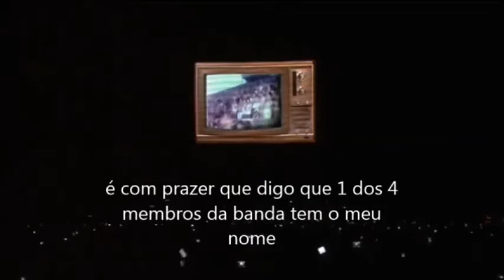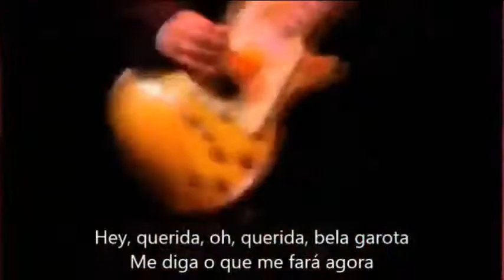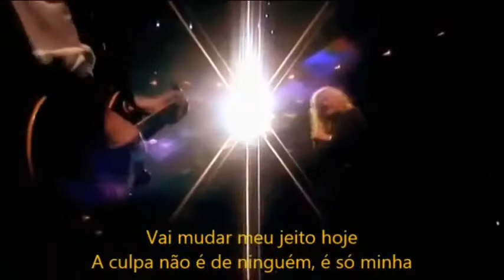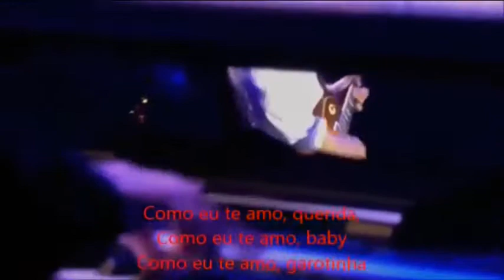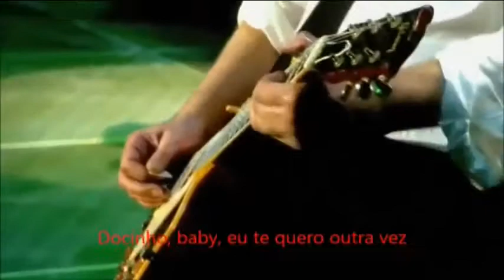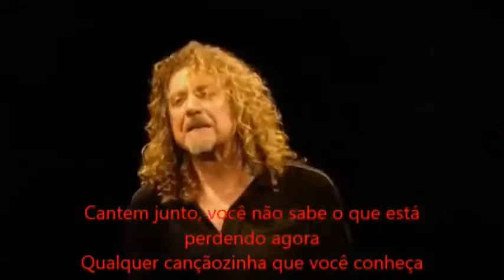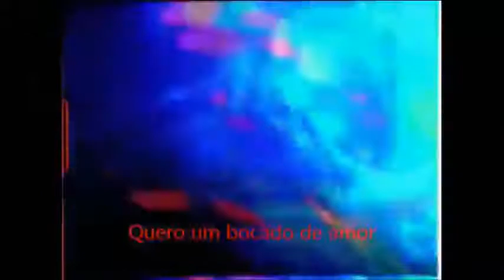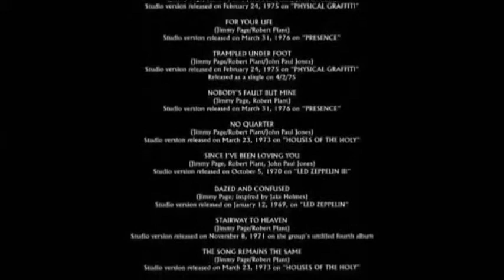Led Zeppelin celebration day(show legendado)